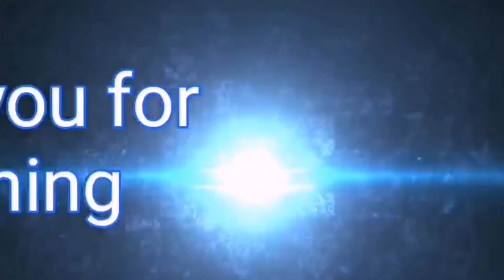TAPOS NA QUARANTINE 😂||NAG IMPAKE NA AKO😁||EXCITED NG UMUWI SA DAVAO😂